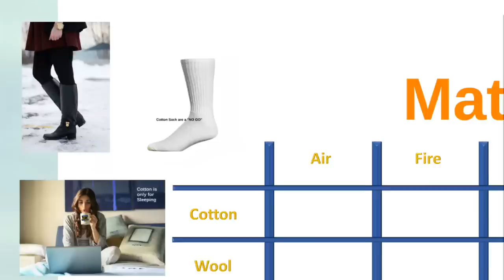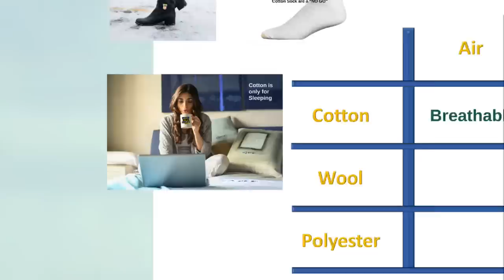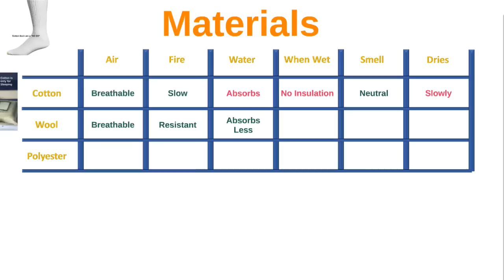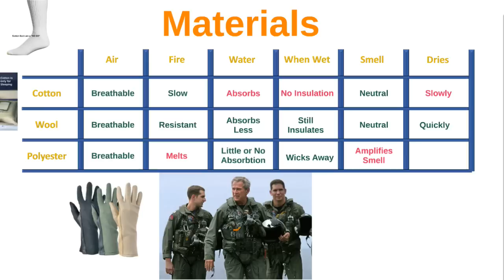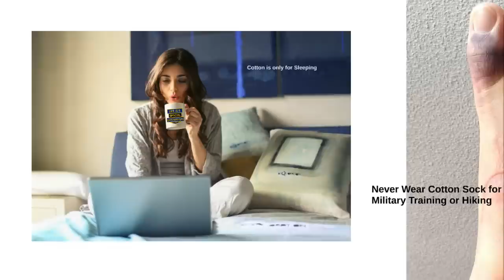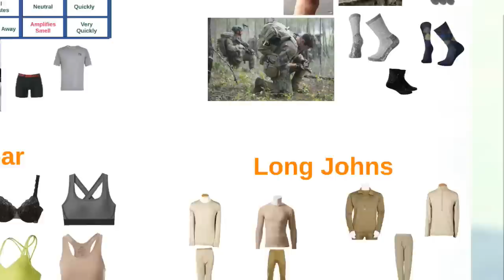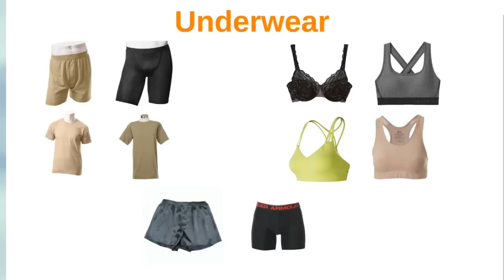Underwear & Socks - How to Dress for Special Operations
Whether you are preparing for a career in Special Operations or going for a hike and it might rain, you need to make good decision about what you wear.

Never forget that “there is no such thing as bad weather… just bad clothes.”

Being smart about your underwear and socks probably isn’t going to prevent you from accomplishing your mission, but it is going to make a huge difference in your level of comfort.

My Sock & Underwear Recommendations on Amazon

We are a participant in various affiliate marketing programs to include the Amazon Services LLC Associates Program, an affiliate advertising program designed to provide a means for us to earn fees by linking to Amazon.com and affiliated sites.